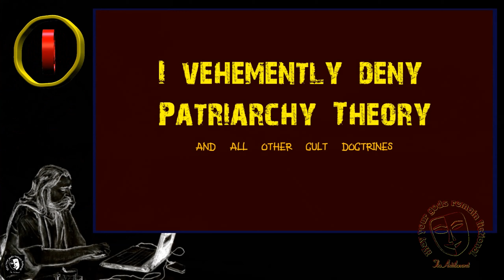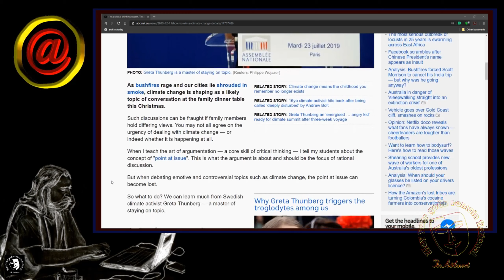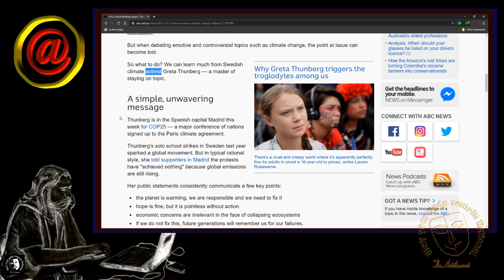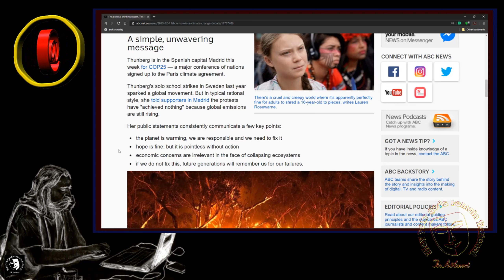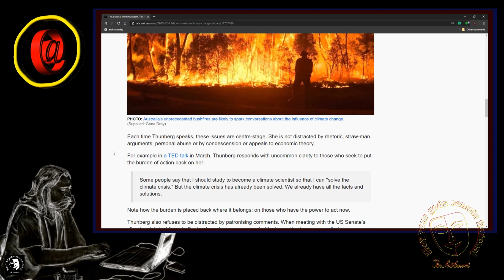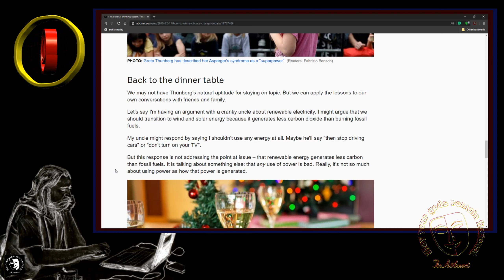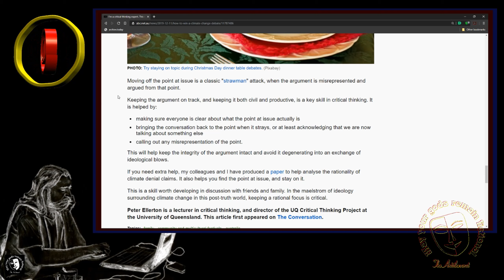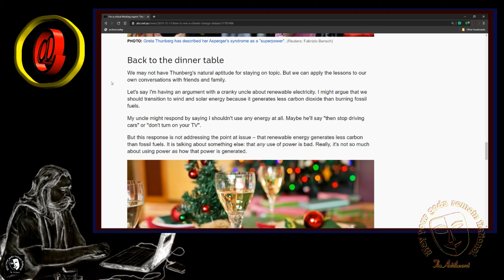Drip Under Pressure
What is the value of an expert who sees the need to announce themselves on entry and in the same breath show a lack of expertise in their supposed field? As my father said all too often, X is an unknown quantity, Spurt is a drip under pressure. This drip of unknown quantity must be under some intense pressure.

Source :
Note :  I archive my resources If you prefer not to go to the source and risk supporting them financially, search on archive.is using the link provided.
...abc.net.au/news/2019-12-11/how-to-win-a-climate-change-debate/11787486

Please fill the gaps on all links as I know you can, www and com, top and tail.
Youtube totally screws you on links to protect it's monopoly

I'm at:
Gab :                  ...gab.../TheAntitheocrat
Parler :               TheAntitheocrat

Bitchute :            ...bitchute.../channel/theantitheocrat/
Minds :                ...minds.../TheAntitheocrat/
SubscribeStar :  ...subscribestar.../the-antitheocrat

The Antitheocrat.